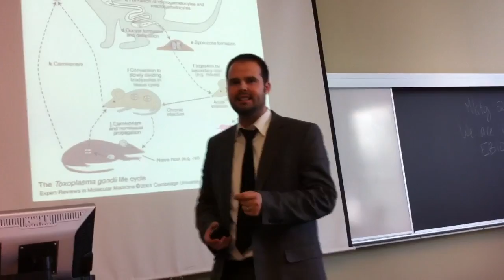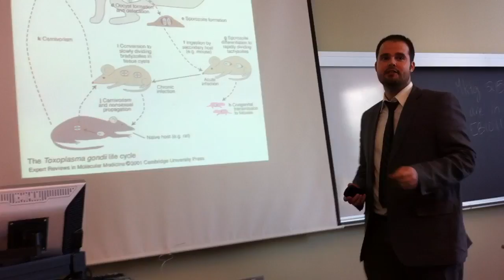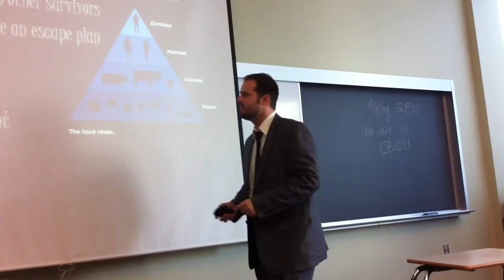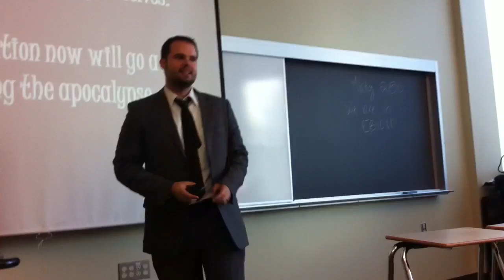Why we need to be prepared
Why we need to be prepared for a Zombie Apocalypse.